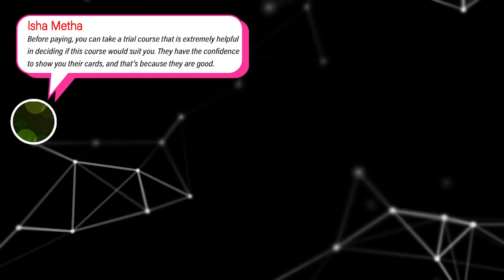Mock Taking Strategy | CAT 2021 | 2IIM CAT Preparation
We are just around 40 days away from the actual CAT Exam. The most crucial thing for CAT Aspirants right now is taking and analyzing lots and lots of mocks!
But what strategy to follow for taking and analyzing mocks? Are you doing something wrong in your mock attempts?
Join Rajesh- CEO, 2IIM as he sheds light on what should be your mock taking and analyzing strategy.